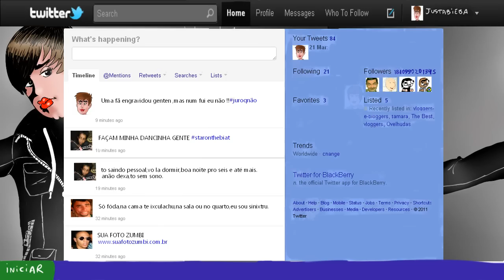JUSTA BIEBA 2 - Uma fã engravidou (Paródia Never Say Never)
MP3 Justin Bieber - Never Say Never Paródia. JUSTA BIEBA agora cresceu e está sendo acusado de engravidar uma fã.
Criação - Maikon Zambido Serrano
Música e Desenhos de : Maikon Zambido

"Não faça cópias desse vídeo pelo youtube sem permissão"